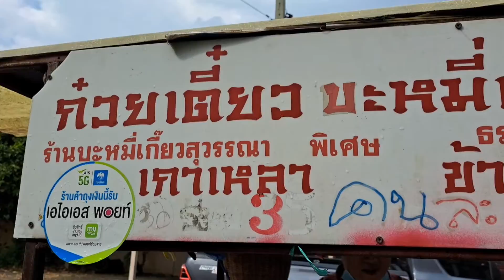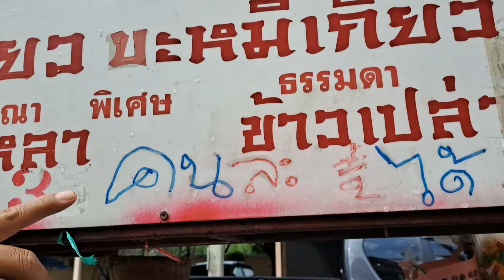ก๋วยเตี๋ยวป๊อกป๊อกในตำนาน นี่คือสิ่งยึดเหนี่ยวจิตใจ